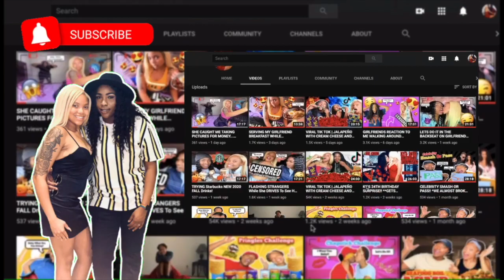THE BTS MEAL MCDONALDS 💜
Welcome back dkcrew today we will be trying the new BTS meal from Mcdonalds.

Stalk Us!

Age:
Dom: 29
Kyra:24